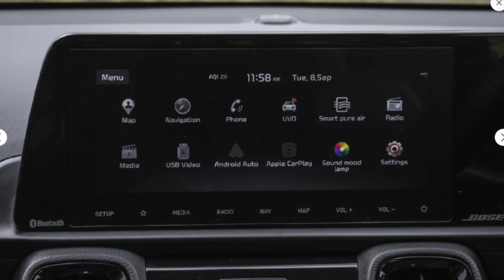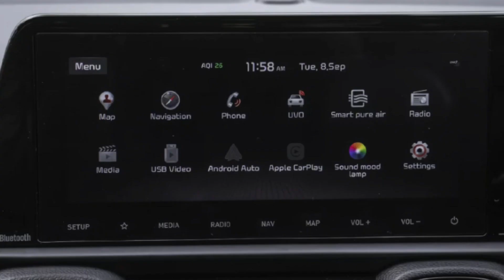Kia Sonet Waiting Period of All Variants Official|बहुत इंतज़ार करना होगा अभी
Kia Sonet Waiting Period of All Variants|बहुत इंतज़ार करना होगा अभी

Best Cushion Pillow and Neck Rest| Best for all Cars Memory Foam Full Review Price Quality Full Details

One Nation One Road Tax RTO Charges and On Road Price of Car|सस्ती होगी या महँगी होगी Car